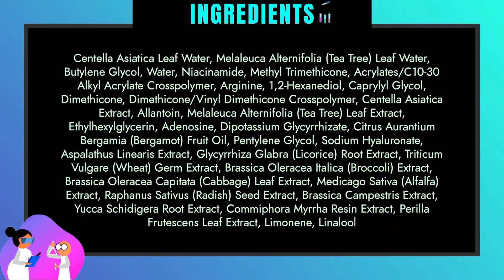রিভিউ - iUNIK Centella Calming Gel Cream 60ml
✅ Products Mentioned 👇
✅ 1. iUNIK Tea Tree Relief Toner 200ml
💲 অর্ডার করুনঃ 👇

Ingredients
Centella Asiatica Leaf Water, Melaleuca Alternifolia (Tea Tree) Leaf Water, Butylene Glycol, Water, Niacinamide, Methyl Trimethicone, Acrylates/C10-30 Alkyl Acrylate Crosspolymer, Arginine, 1,2-Hexanediol, Caprylyl Glycol, Dimethicone, Dimethicone/Vinyl Dimethicone Crosspolymer, Centella Asiatica Extract, Allantoin, Melaleuca Alternifolia (Tea Tree) Leaf Extract, Ethylhexylglycerin, Adenosine, Dipotassium Glycyrrhizate, Citrus Aurantium Bergamia (Bergamot) Fruit Oil, Pentylene Glycol, Sodium Hyaluronate, Aspalathus Linearis Extract, Glycyrrhiza Glabra (Licorice) Root Extract, Triticum Vulgare (Wheat) Germ Extract, Brassica Oleracea Italica (Broccoli) Extract, Brassica Oleracea Capitata (Cabbage) Leaf Extract, Medicago Sativa (Alfalfa) Extract, Raphanus Sativus (Radish) Seed Extract, Brassica Campestris (Rapeseed) Extract, Yucca Schidigera Root Extract, Commiphora Myrrha Resin Extract, Perilla Frutescens Leaf Extract, Limonene, Linalool